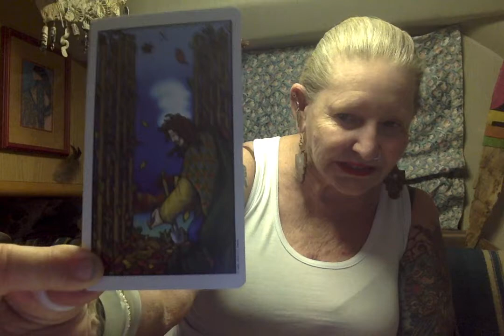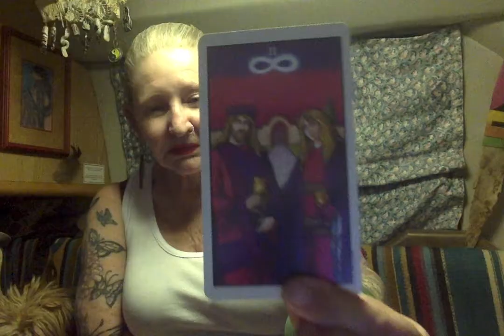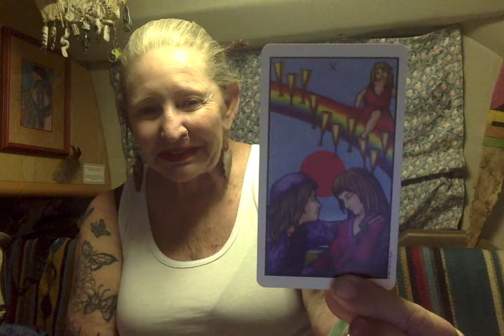Lori Vallow's Husband Daybell Arrested ---- Ganga Tarot -